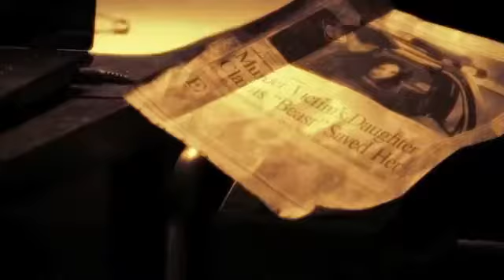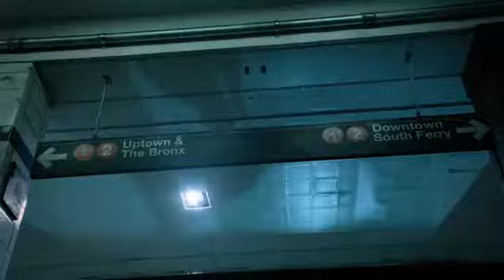Beauty and the Beast | Extended Preview 2